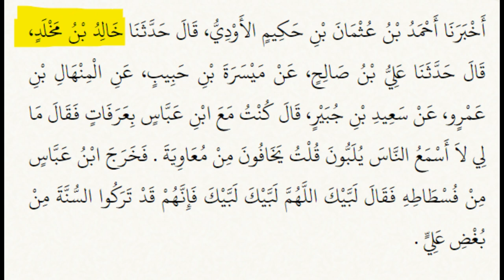Hazrat Muawiya ne Bughze Hazrat Ali mein Sunnat chod de | Sunan Nisai 3006 | Reply to Engineer Mirza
Sunan Nisai Hadith 3006 Muawiya ne Bughze Ali mein Sunnat chod de | Reply to Engineer Mirza